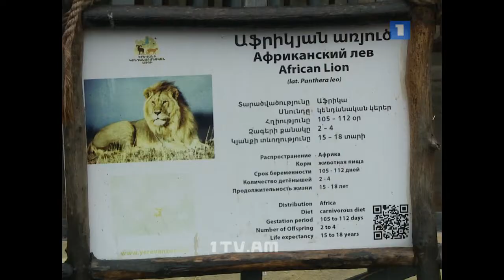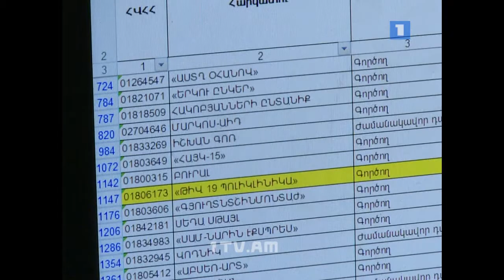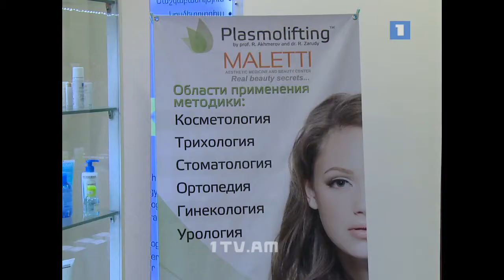30.10.15 Առաջին տնտեսական